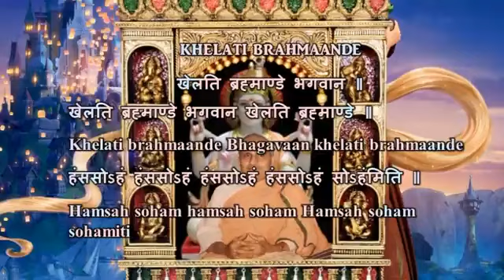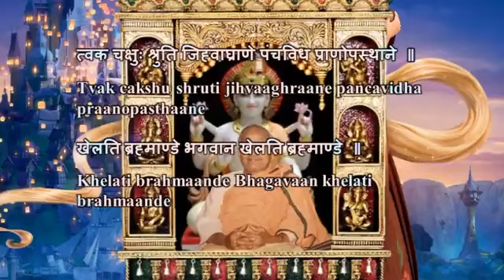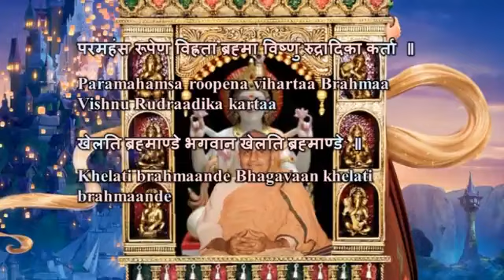Swami Chidananda Ramakrishna Math and Mission - Khelati Brahmaande - Classic Bhajan Songs # 15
Swami Chidananda Ramakrishna Math and Mission at Chicago - Khelati Brahmaande - Classic Bhajan Songs # 15 - genuine excellent singing by Swami Chidananda Ramakrishna Math and Mission at Sri Ramakrishna Universal Temple of Chicago, Vivekananda Vedanta Society of Chicago, Homer Glen, IL. 60491 ( This Video I Dedicate to my Master on His Lotus feet! extraordinary, stunning excellent voice; thrilling effect to our heart and soul completely and bath us with peace and bliss! )